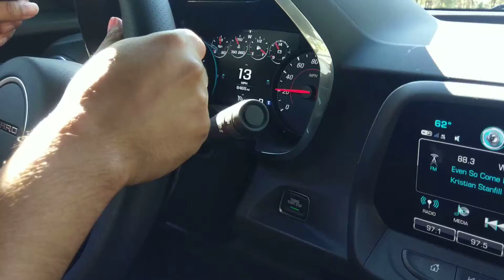Driving a Camaro SS 2017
Chris driving the Camaro SS 2017